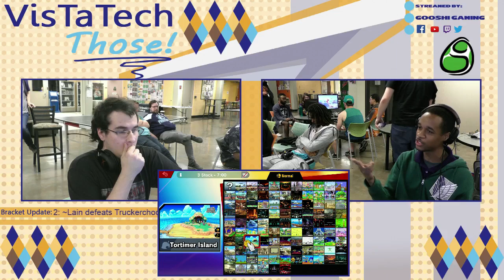VTT #64: Eureka (Mii Gunner) vs Gooshi | ???? (Mewtwo)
VTT #64 Winners R3 (WQ)
4/22/19
Livonia, MI

Support GooshiGaming at:

Twitch.tv/GooshiGaming
Facebook.com/GooshiGaming
Twitter.com/GooshiGaming